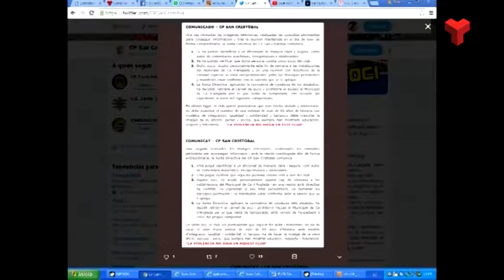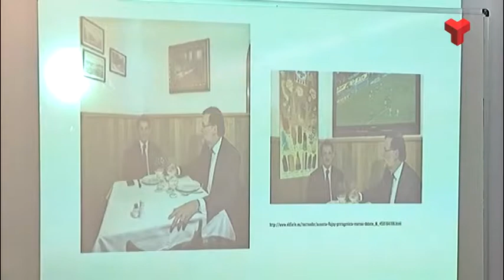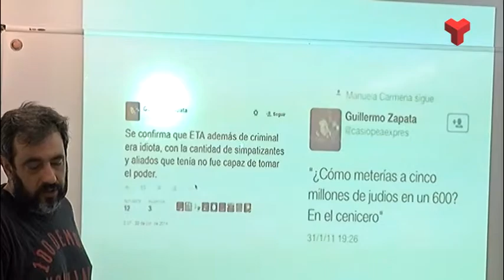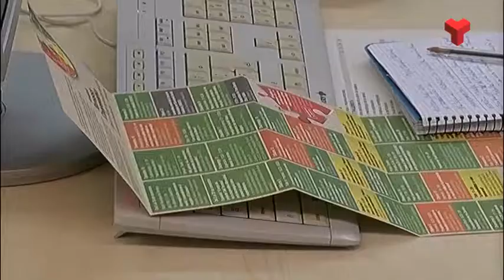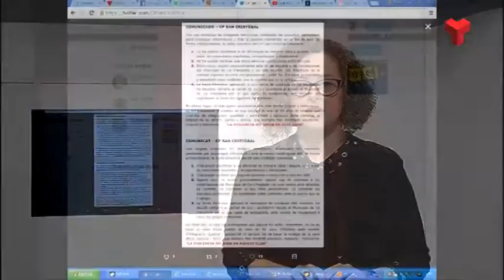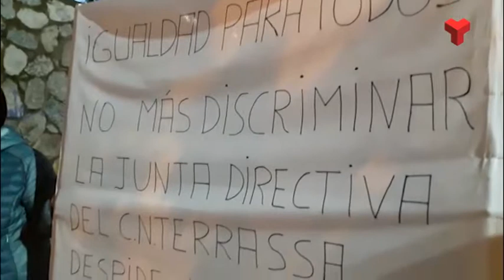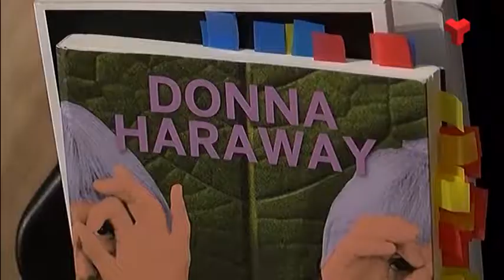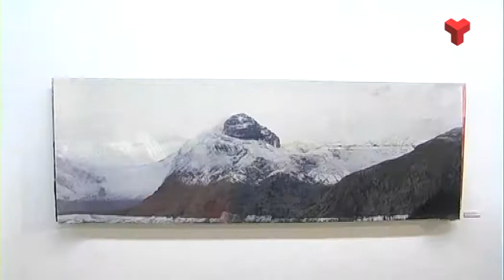Informatiu Vespre dimarts 06-11-2018 de Canal Terrassa